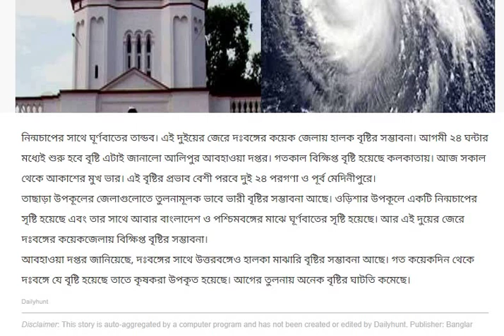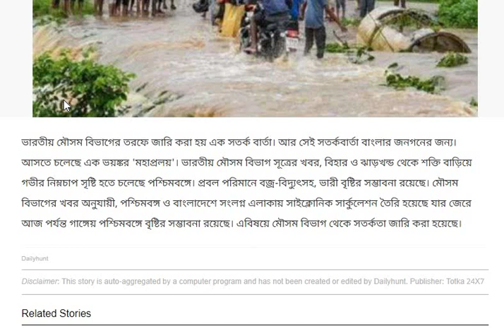প্রচন্ড শক্তিশালী হচ্ছে নিম্নচাপ ৯ জেলাকে সতর্কতা